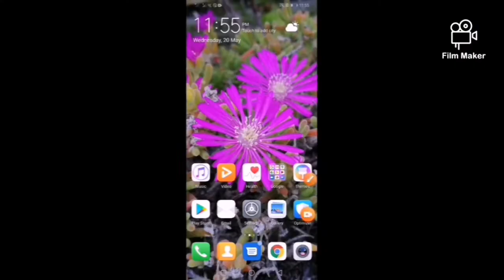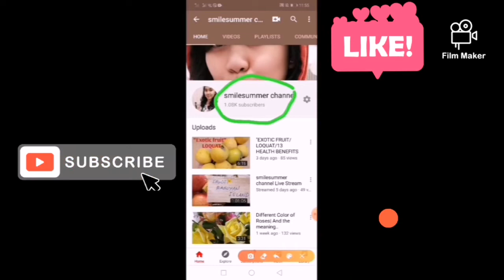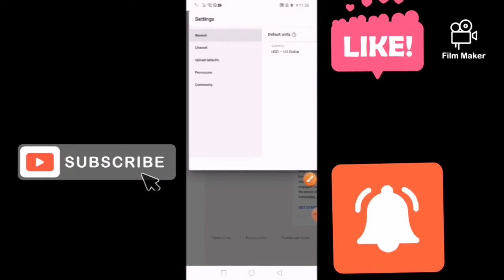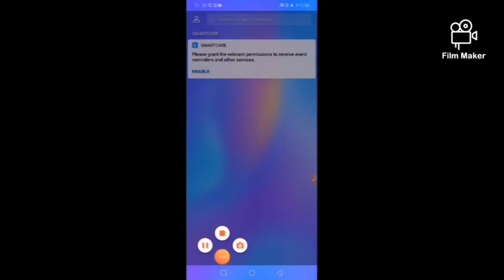How to hide your subscriber count?paano hinde ipakita ang bilang ng subscriber?smilesummer channel